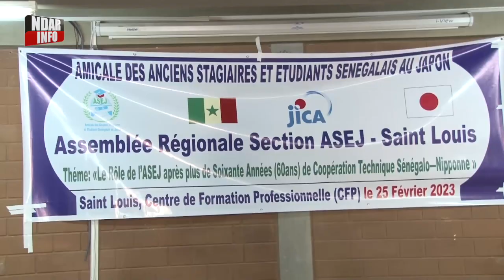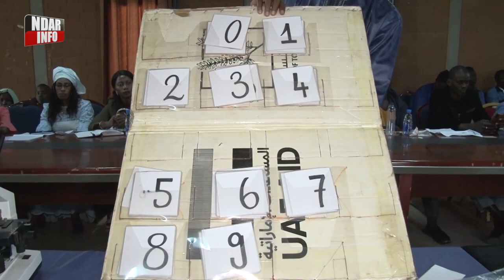​Culture de l’excellence : les anciens stagiaires et étudiants sénégalais au Japon s’impliquent